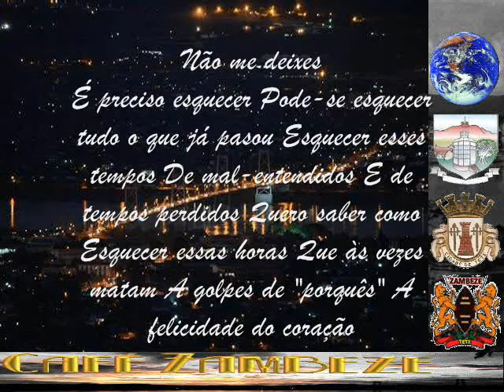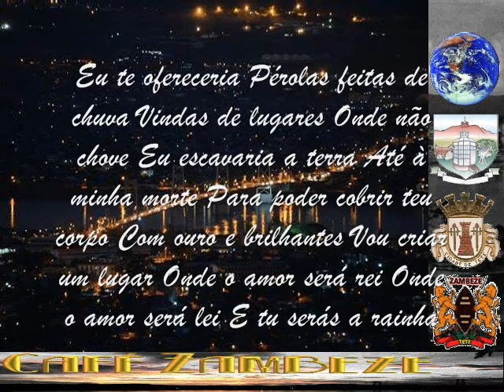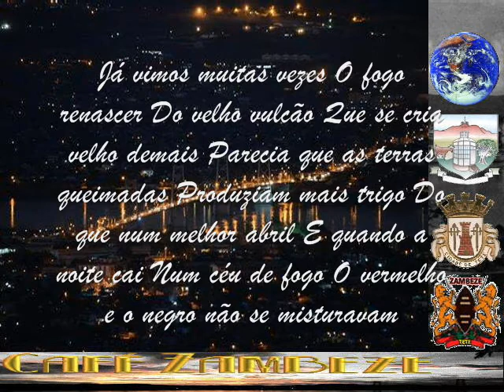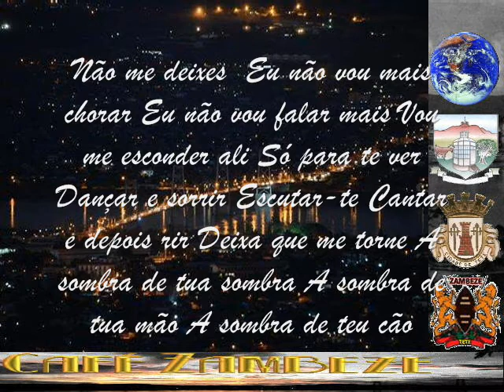مريم العبيدي ما تودعنيش (NÃO ME DEIXES)